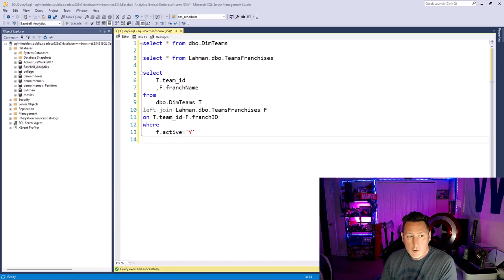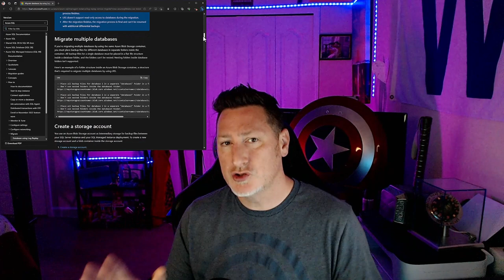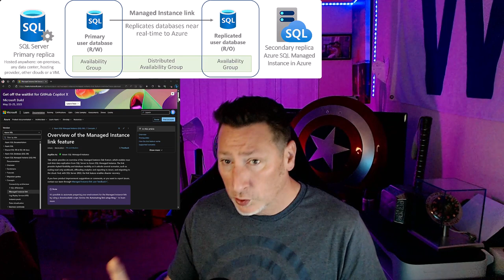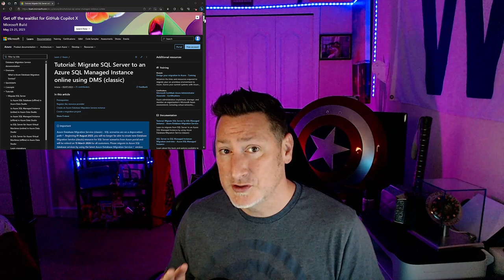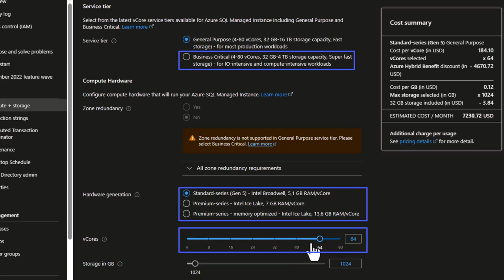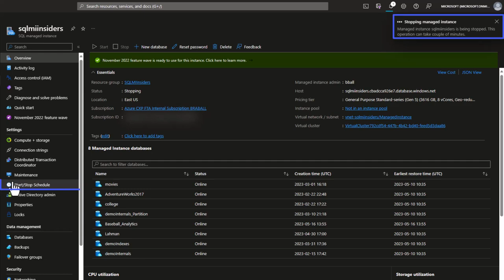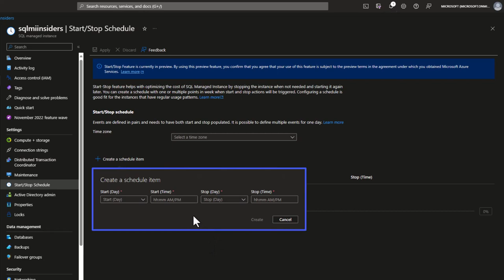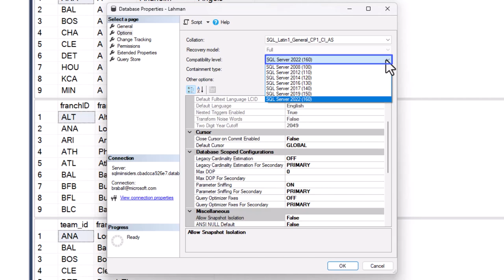5 REASONS TO USE Azure SQL Managed Instance!! Tales From The Field MS Tech Bits!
@SQLBalls kicks off our first ever List with 5 Reasons to Use Azure SQL Managed Instance.  We cover Cross Database Queries, Migrate with Minimal Downtime, Hardware Flexibility, Pause & Resuming Dev / Test Instances, and Never Upgrading SQL Server AGAIN!!

Migrate databases from SQL Server by using Log Replay Service - Azure SQL Managed Instance

Tutorial: Migrate SQL Server to an Azure SQL Managed Instance online using DMS (classic)

Stop and start an instance (preview) - Azure SQL Managed Instance

What's new in Azure SQL Managed Instance?

Chapters
00:00 Introduction
01:14 5. Cross Database Queries
02:08 4. Migrate with Minimal Downtime
04:53 3. Hardware Flexibility
07:09 2. Pause & Resume - Dev / Test
08:22 1. Never Upgrade SQL Again
10:36 Recap & Make SOME COMMENTS!!